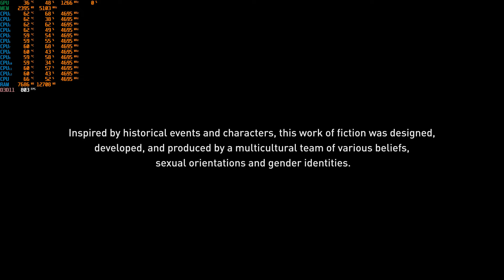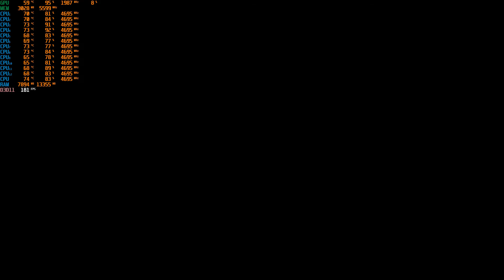Assassin's Creed Origins - Benchmark - Max Graphics Settings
Rig Specification
GPU: ZOTAC GeForce GTX 1080 Ti AMP Extreme Core Edition
CPU: Intel(R) Core(TM) i7-8700K CPU @ 3.70GHz
Memory: 32 GB RAM
Resolution: 1920 x 1080, 240Hz
Operating system: Microsoft Windows 10 Professional
Keyboad: ASUS ROG Claymore Cherry MX Red
Mouse: Logitech G900 Chaos Spectrum
Headset: Razer ManO'War Wireless